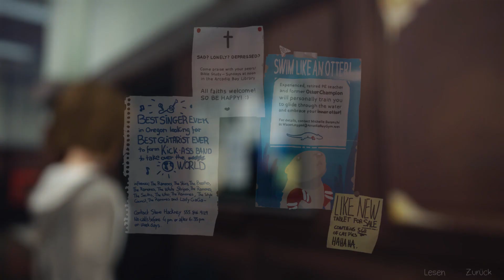Let's Play : Life is Strange 1 #002 Butterfly effect